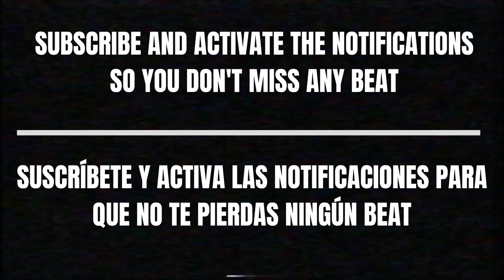[FREE] R&B Type Beat - "THE LAST MEMORIES" | Rap Trap Beats Freestyle Instrumental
❌*IMPORTANT*❌